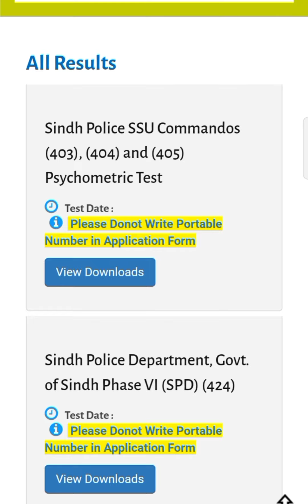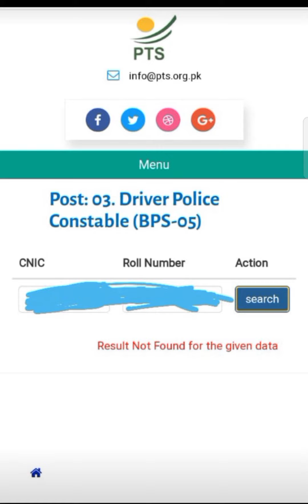Sindh Police SSU | Psychometric test | Result Not found Issue 2021